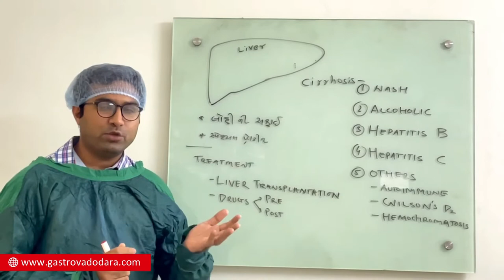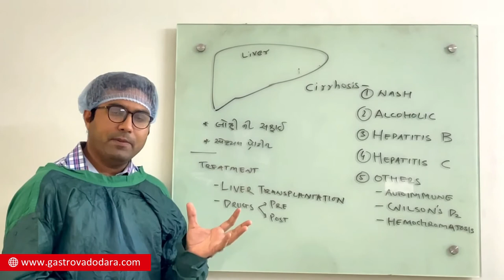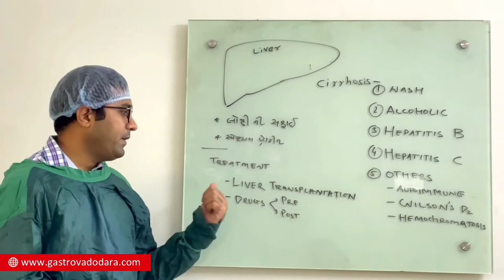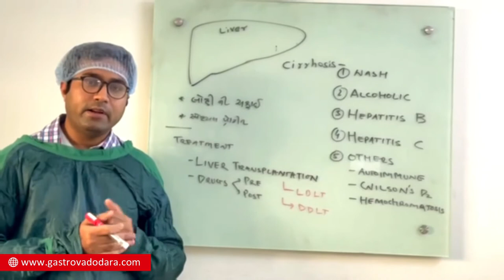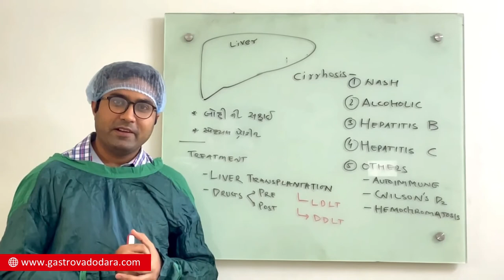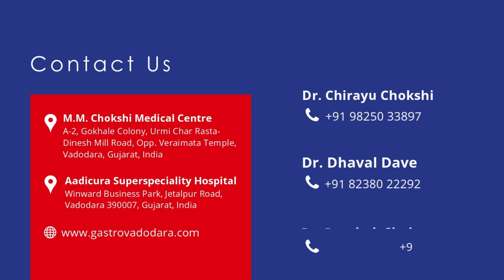What is Liver Cirrhosis? When do you need to do Liver Transplant | Dr. Dhaval Dave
Know all about Liver Cirrhosis & Liver transplant by Dr. Dhaval Dave - Gastroenterologist & Liver Disease Specialist.

M.M. Chokshi Medical Centre
A-2, Gokhale Colony, Urmi Char Rasta-Dinesh Mill Road, Opp. Veraimata Temple, Vadodara, Gujarat, India

Aadicura Superspeciality Hospital
Winward Business Park, Jetalpur Road, Vadodara 390007, Gujarat, India

Dr. Chirayu Chokshi

Dr. Dhaval Dave

Dr. Darshak Shah